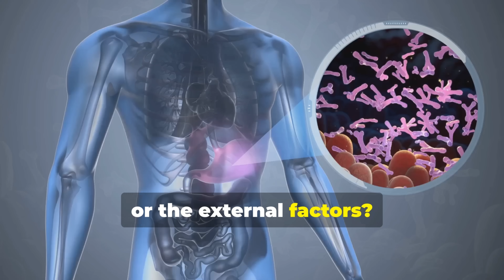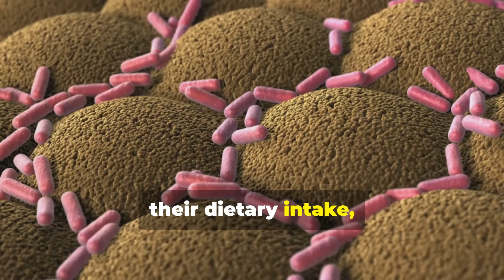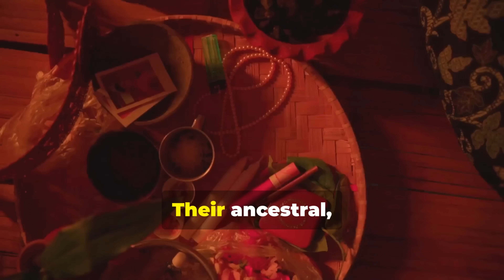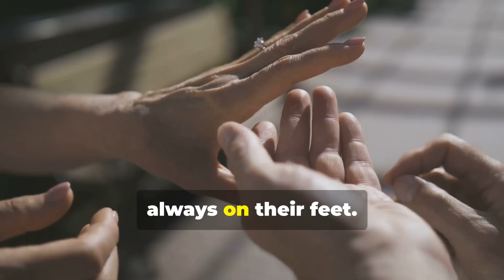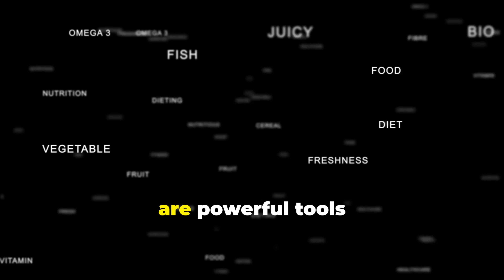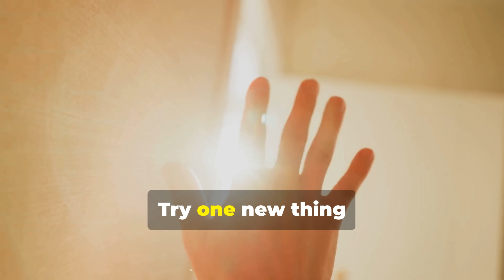Your Gut Health Decides Your Lifespan (Science Proves It)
Unlock the mysteries of your gut microbiome and discover the ancient secrets to longevity! In this video, we'll dive into the fascinating world of gut health and explore the surprising ways that your gut bacteria can influence your overall well-being. From boosting your immune system to enhancing your energy levels, we'll explore the hidden connections between your gut and your overall well-being. Get ready to unlock the secrets of a longer, healthier life, starting from the inside out!

Note:
Always consult a healthcare professional before making any significant changes to your diet, especially if you have an existing health condition.